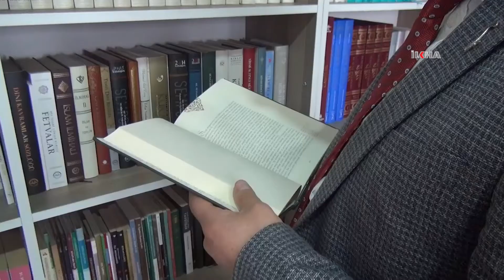Kudüs bilincini her zaman canlı tutmalıyız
Kudüs bilinci ve şuurunun her zaman Müslümanlar arasında canlı tutulması gerektiğini belirten Ağrı İl Müftü Vekili Murat Sarı, Kudüs'ün Müslümanların idaresinde olduğu sürece barış yurdu olduğunu söyledi.

Değerli İzleyicilerimiz;